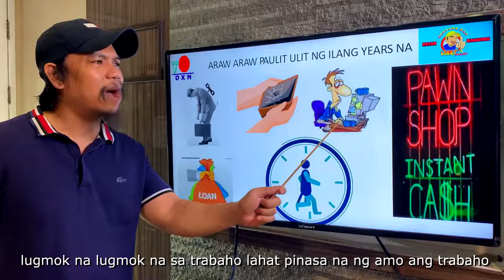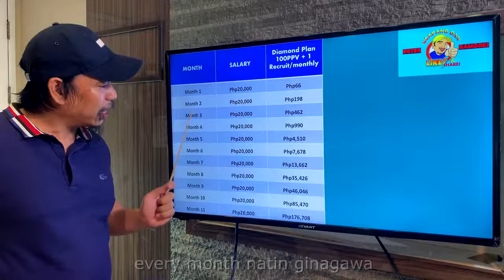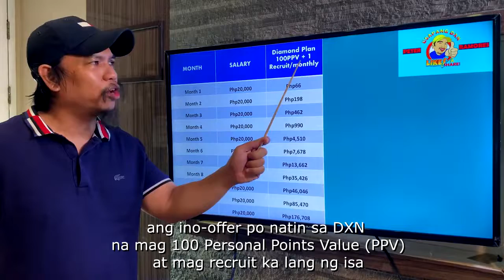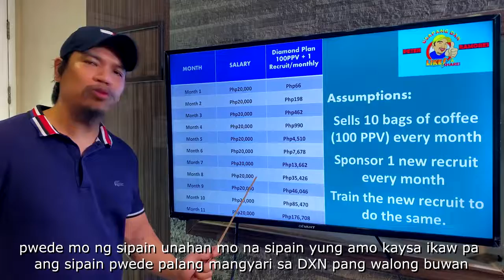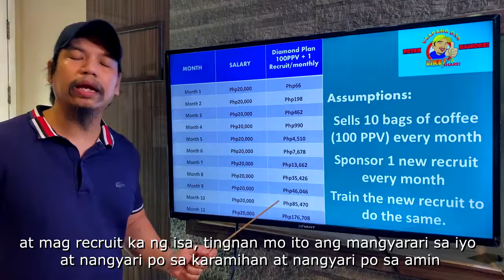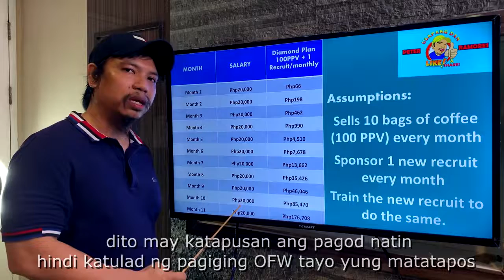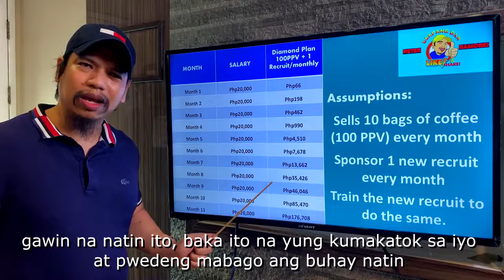USAPANG DXN! Bakit Dxn?dxnworld